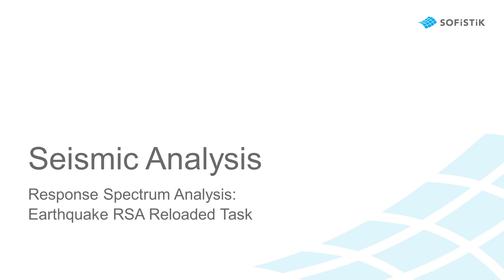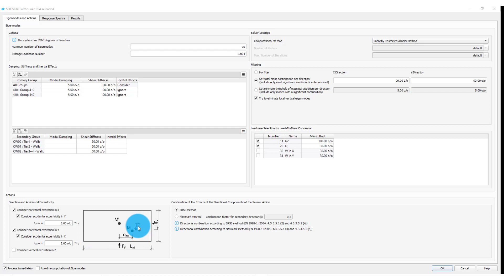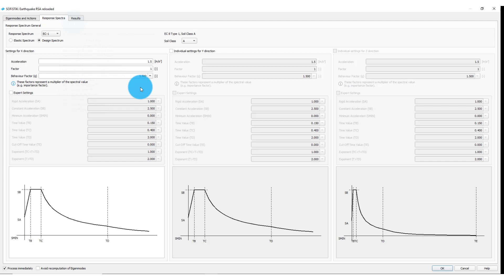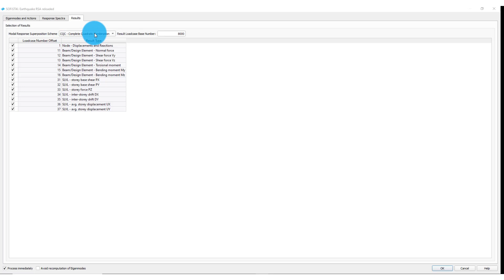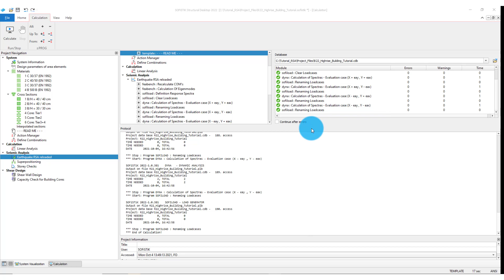Seismic Analysis and Shear Design BIM #5 – Earthquake RSA reloaded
This video is part of the series Tutorial Seismic Analysis and Shear Design (BIM).
Its focus lies on the calculation of seismic loads with the Response Spectra Analysis (RSA).

Content:
0:00 Introduction
0:47 Handling of SSD Earthquake RSA reloaded
1:09 Eigenmodes and Actions - Input Data
5:47 Response Spectra
7:02 Results
9:13 Report